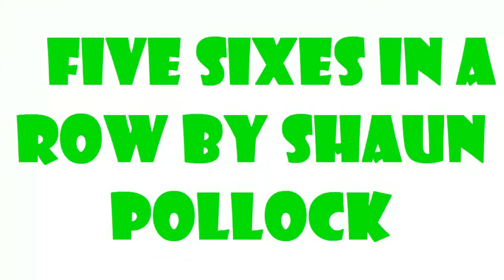Shaun Pollock is on Fire-66666 Five Sixes one over-Old is Gold.